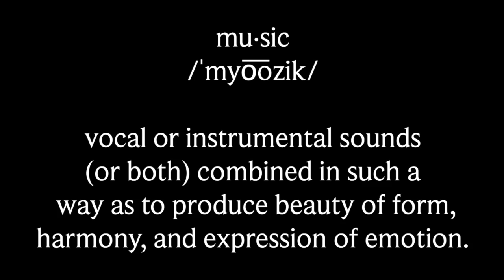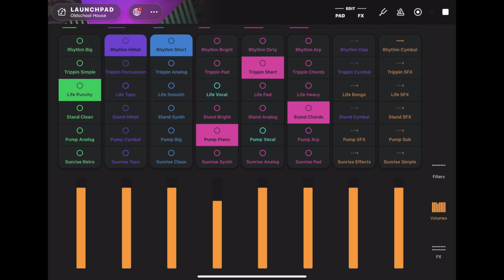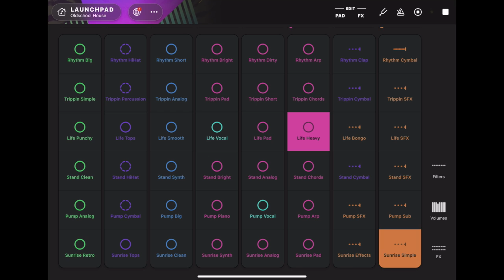HAMA v2.4: Launchpad- Old School House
Spend less time using your eyes and ego and more using your ears and brain when it comes to making a judgment call on music.

Oh, have fun and your favorite beverage. Life is more enjoyable that way.